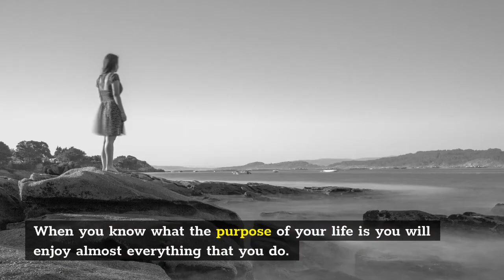Ask These Questions To Discover Your Purpose In Life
If you're wondering what your purpose in life is or how to discover it, then this video is for you. I give some questions that will help you figure out your true passion and why we are all here on earth!

For Useful Information About Products, Services & Solutions To Help Maintain & Improve Your Health & Well-Being